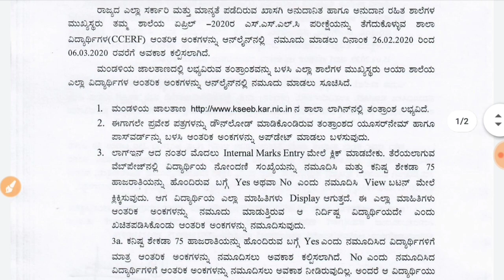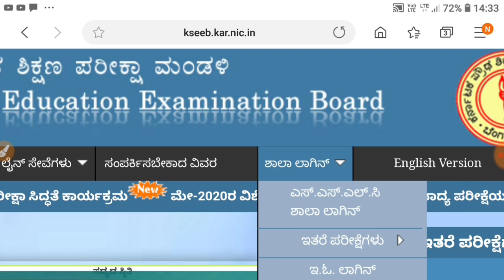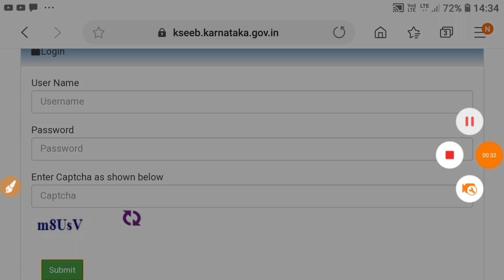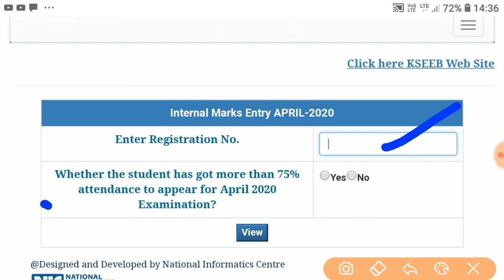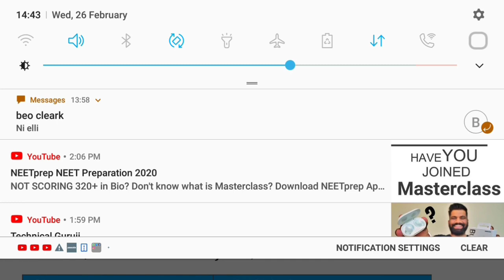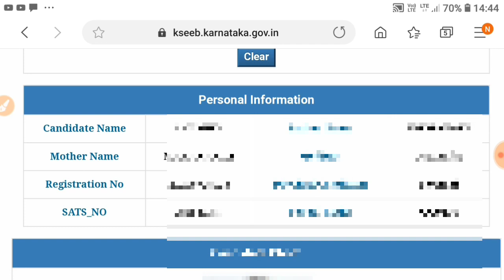SSLC Karnataka 2020॥How to enter internal marks॥KSEEB ॥SSLC 2019-2020 internal marks